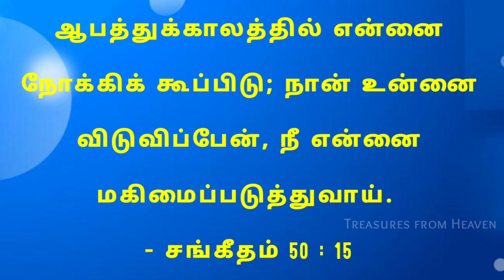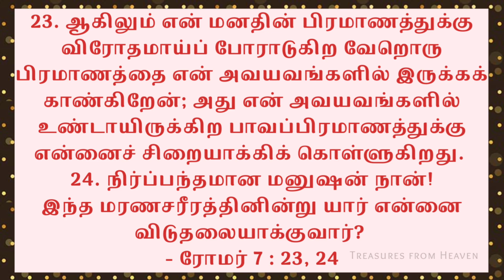Today's Bible verse in tamil | God's verse today | daily verse